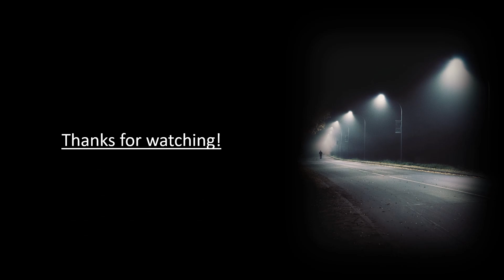Welcome to this channel message!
My name is Marc and Ferrari is my thing! On my channel you can follow my Ferrari adventures and the restoration proces of my 1980 Ferrari 308 GTSi. This vid is for the main channel page and a quick introduction to my project!